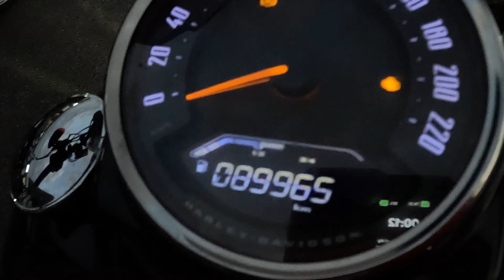Mildura to Bordertown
End of 2024 Tuff Nuts 1000km ride in a Day.  7 Harley Davidsons on a epic trip in Extreme heat . Beer & Pizza in a Motel Parking Lot was the Prize